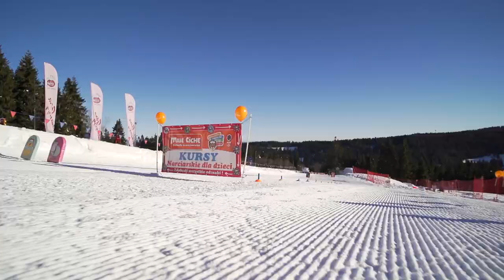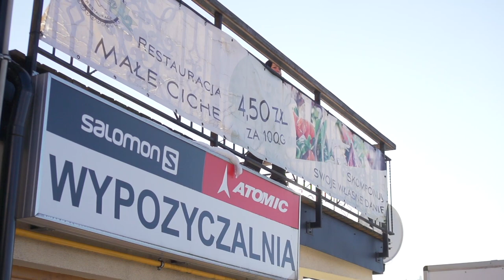Stacja narciarska Małe Ciche 2019